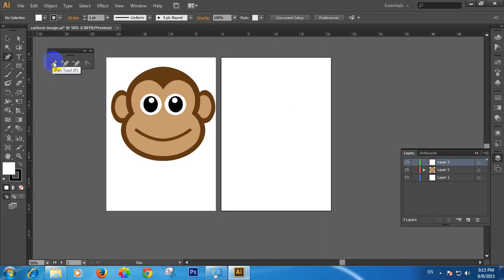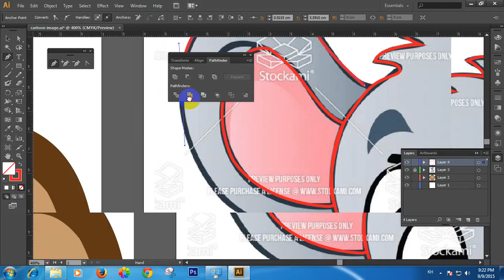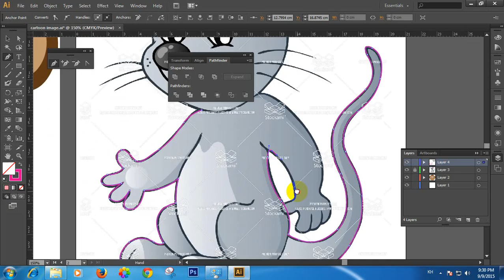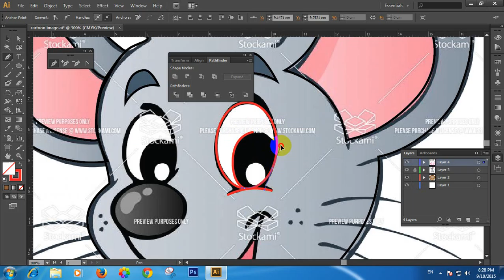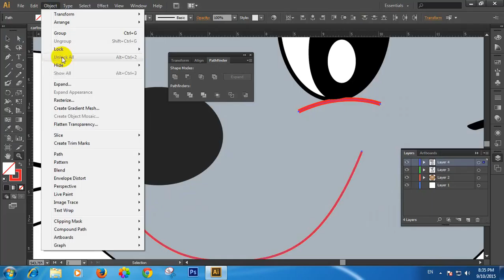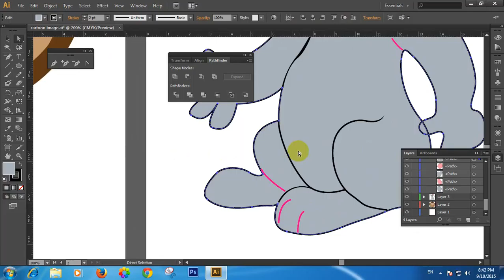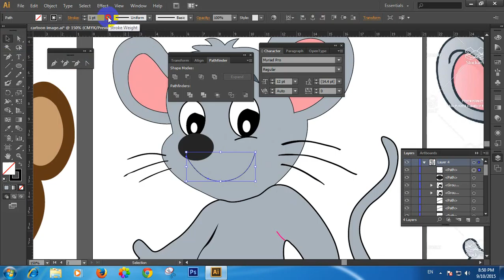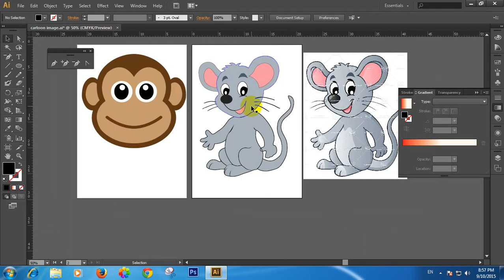10 Blob Brush and Pen tool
Illustrator, Illustrator CS6 Tutorial, Illustrator CS6, Illustrator CS6 បង្រៀនជាភាសាខ្មែរ, by thov kimsoth, បង្រៀនជាភាសាខ្មែរ